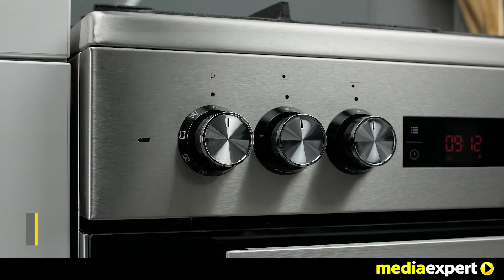Kuchnia BEKO FSM62330DXMT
To najlepszy wybór dla Ciebie. Jeśli lubisz chrupiące dania, to naprzeciw wychodzi  funkcja grill, która ułatwi Ci grillowanie przez cały rok!  Funkcja czyszczenia parowego pozwoli Ci na ściągnięcie ściereczką pozostałości ,a drzwi pokryte nanopowłoką odporną na zabrudzenia, ułatwiają  utrzymanie czystości.